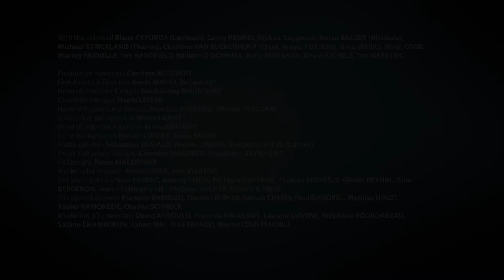Lanfeust Quest | Season 1 Episode 14 I Hindi Dubbed | Youtube Animation Subscribe 😍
Lanfeust Quest Season 1 Episode 14
Complete Episode 14
in Hindi

Lanfeust Quest